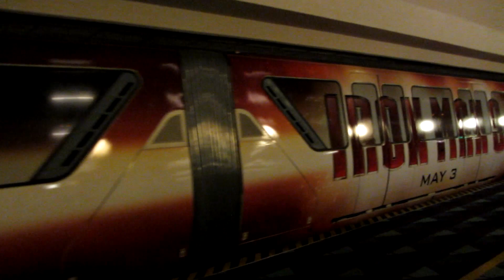Monorail - Ironman 3 Wrap - Walt Disney World 04-19-2013